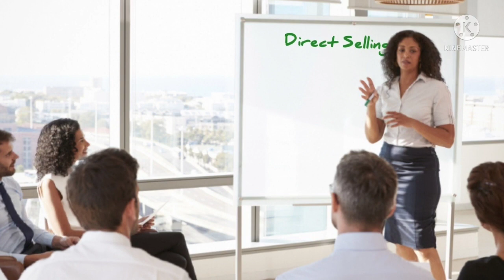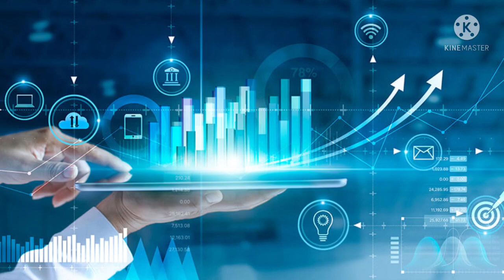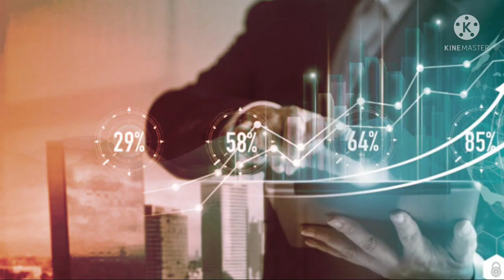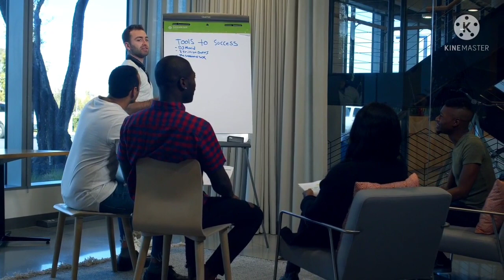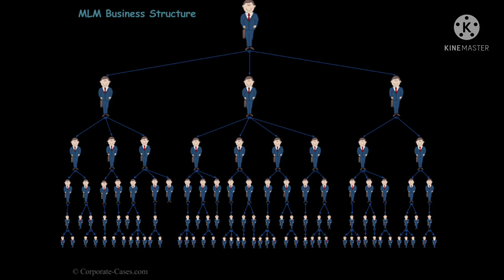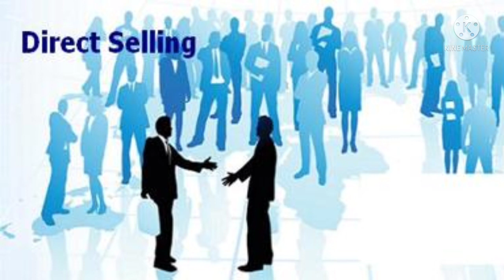Vestige || आखिर डायरेक्ट सेलिंग या नेटवर्क मार्केटिंग ही क्यों करें? || क्या है passive income ?